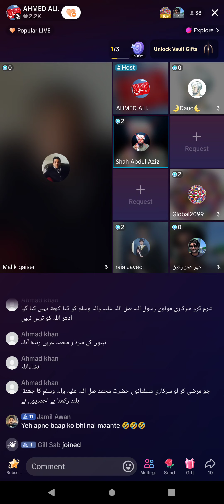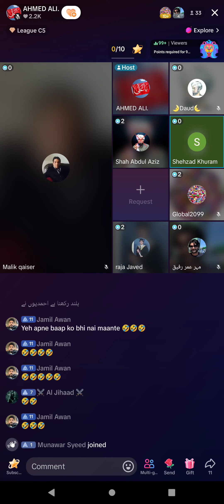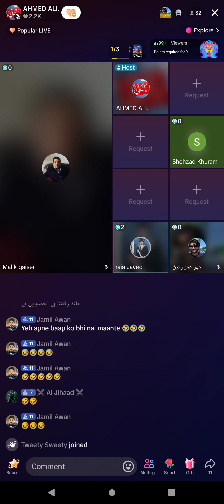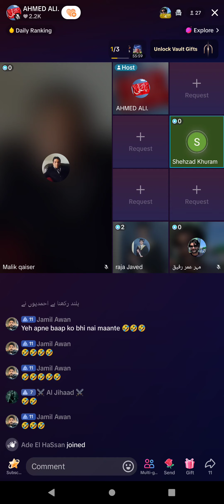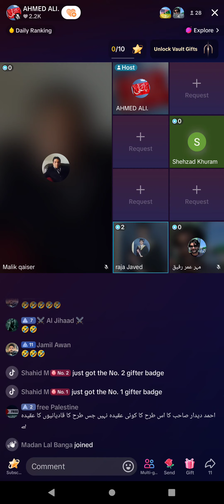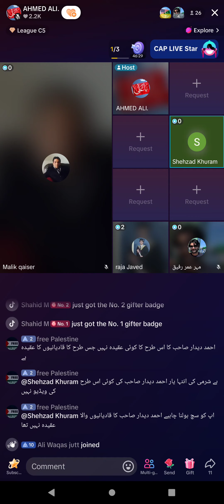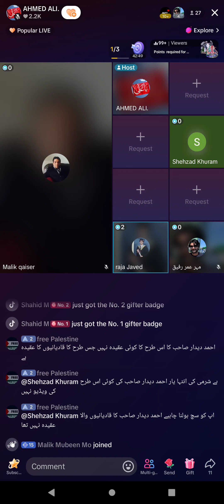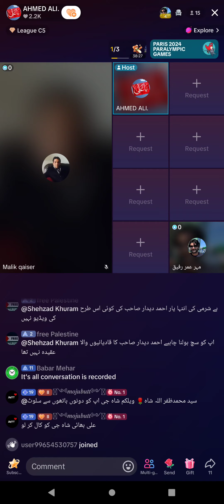2821 - Shah Abdul Aziz Muslim VS Qadiani Ahmadi, Khurram Shahzad Jamat Ahmadiyya Qadiani